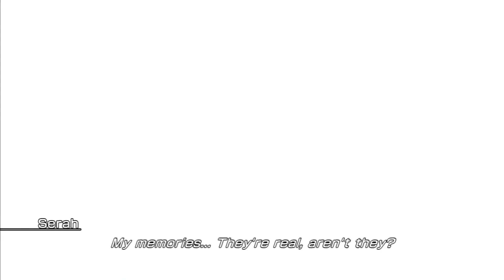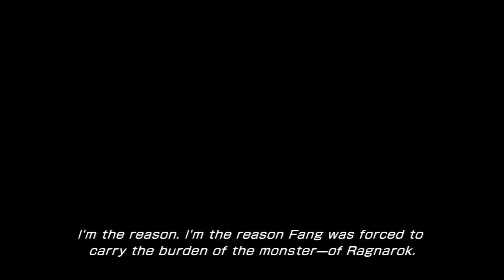Final Fantasy XIII-2 - Part 41: Vanille's Truth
Boss Fight #34 - Paradox Caius Ballad 1st Encounter: (15:07).
Fragment #151 - Transcript: Vanille's Truth: (22:27)